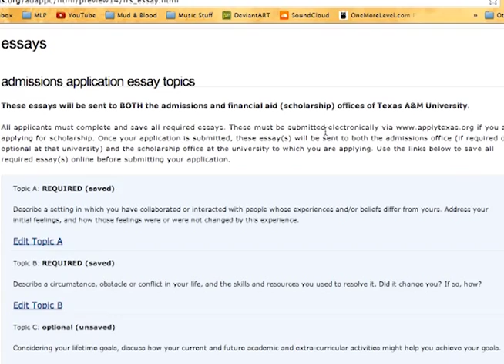College Essay - ICE Awards 2014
College Essay - English III - ICE Awards 2014.
Logan Hardin
Nominated for Best Use of Written or Spoken word in a Project.